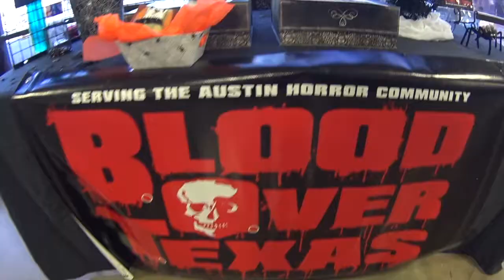HORROR FOR THE HOLIDAYS IS COMING BACK TO TOWN! Austin, TX Nov. 27 & 28, 2021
Blood Over Texas brings holiday fear back to town with the 7th annual Horror For The Holidays 7. Over 70 horror and dark vendors. Evil Santa, Krampus Parade, Raffles, Silent Auction, Roaming Creatures and more! Palmer Events Center, Austin, Texas. The biggest horror holiday market in Texas. See you there fiends!

Music: Santa The Ripper by the Siberian Mad Dogs (used with permission).